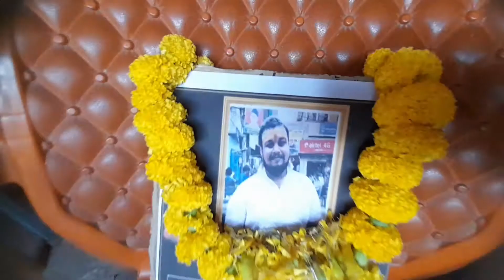खगौल के दिवगंत पत्रकार विशाल कुमार सिन्हा को फतुहा में पत्रकारों द्वारा श्रद्धांजलि दिया गया|Fatuha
धन्यवाद ❤️🙏🙏🙏🙏🙏🙏🙏🙏🙏🌲🌳🌳🌳🌳🌳🌳🌲🌳🌳🌳🎁

Other keyword-
हिंदी में श्रद्धांजलि कैसे दें?
किसी की पुण्यतिथि पर क्या लिखें?
श्रद्धांजलि का अर्थ क्या है?
शोक संदेश में क्या लिखें?
भावपूर्ण श्रद्धांजलि
श्रद्धांजलि कविता
श्रद्धांजलि in English
श्रद्धांजलि के शब्द
श्रद्धांजलि शायरी
श्रद्धांजलि फ्रेम
श्रद्धांजलि स्टेटस
श्रद्धांजलि संदेश इन हिंदी
What RIP really means?
Is it RIP or RIP?
How do you use RIP?
Does RIP stand for rest in peace?
RIP, love meaning
Rip meaning
RIP Full Form
معنى rip
Rip-off meaning
r.i.p full meaning in hindi
Things that rip
Http what is rip
shok sandesh
jaspal bhatti
speech
sahitya akademi